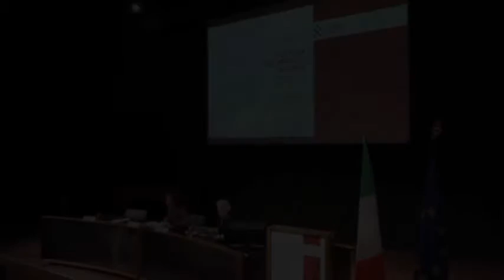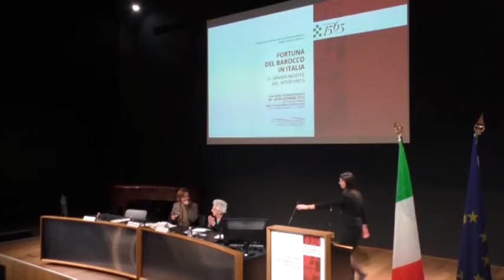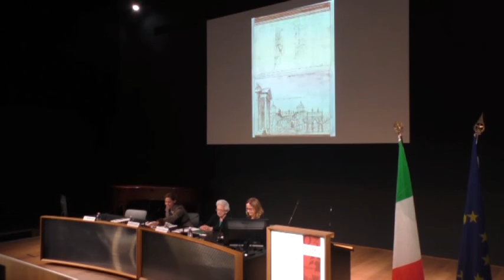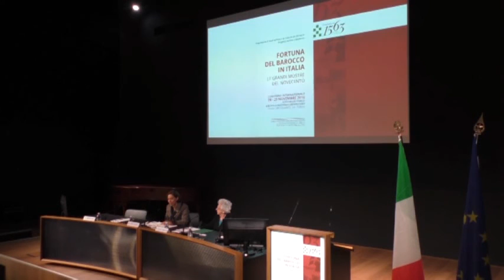Apertura dei lavori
Rosaria Cigliano, Presidente della Fondazione 1563 per l’Arte e la Cultura della Compagnia di San Paolo, apre i lavori del convegno internazionale "Fortuna del Barocco in Italia. Le grandi mostre del Novecento", Torino, 28-29 novembre 2016.

Seguono:
Un saluto di Mercedes Viale Ferrero
Un pensiero di Andreina Griseri